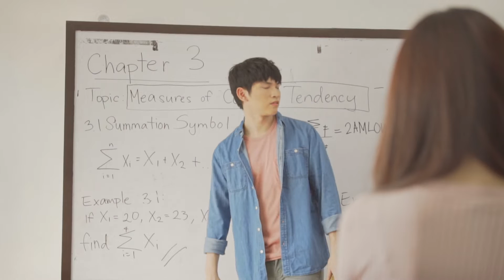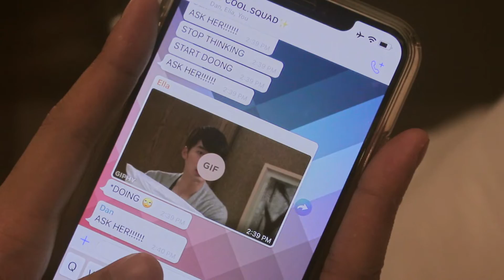Chael - 2AM Love (Official Music Video) with Hongganda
Official music video by Chael performing "2AM Love"

❣ 2AM Love
Performed by: Chael
Written by: Chael
Produced by: Chael, Rap Sanchez, & David Generato

❣ 2AM Love (Official Music Video)
Executive Producer/Producer: Chael
Director/Editor: Rose Lope
Cinematography: Joseph Javallana and Edmer Guanlao

❣ 2AM Love Lyrics:
Written by Chael

Let’s never speak
I think that the world shouldn’t know about this one
Hands in my pocket, heart on my sleeve
Let’s keep it clean
Young and careless ain’t no reason
But I think that you’re the one that I dream

And if I’m being honest I don’t want to be left to
Ponder on these thoughts when my mind’s so dented
I don’t want to say, but I gotta do
Does this feeling start with you?

2AM love
Hell bent on a crush in the wrong situation
I don’t want to question my decision
2AM love
I feel like I should miss you even if I don’t want to

My kind of rush
A pulse and a hunch
Hey do you like me?
Maybe we could go out for a drink...
Cause I’m awake when I need to be asleep
My phone lights and I don’t know why
I’m kinda shy, kinda sad, kinda mad (hah-hah)

And digitally it feels that we don’t need to connect
Cause mentally it seems that we’re still invested

In a way, there’s no way it could’ve been just me
Thinking ‘bout these things; 2AM no sleep
I want to get over you, but I don’t want to get over you
I might sound like a freak show
Tryna find out how I gotta feel
I just want to know right now

2AM love
2AM love
I don’t want to, I don't want...

P.S. Words can’t express how thankful I am to the people who were part of this video. To my family for the support in doing this, to Rose Lope "Rappl" who helped me with the heavy lifting to make this a reality, to Joseph Javallana and Edmer Guanlao for beautifully showing our watchers what they’re seeing right now, to Mel Oliveros and Lesly Navi who strived to create our gorgeous setup, to my stunning and skilled co-actress Addie Hong, to Keith Angelo and Yoji Kondo for the amazing and coordinated wardrobe, to Athena Rosello and Lizzie Abarintos for making sure everyone looked tip-top and spiffy, to my beautiful friends who took the time to show up and help, Lesha, Hazel Faith, Steph Ko, Ji Yong, Nico Lawsens, you guys rock, and to Gab, Dita, Hershey, Raine, Chanel, everyone in between who helped no matter how big or how small, and to you watching right now, thank you.